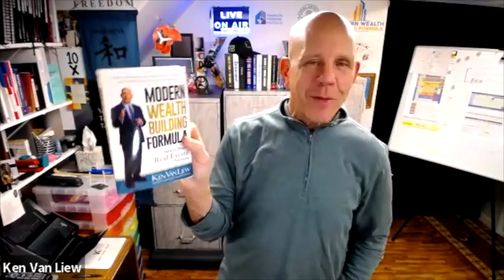Commercial Real Estate Development and Building with Ken Van Liew - CRE PN #343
Today, my guest is Ken Van Liew. He's a real estate investor and his career has taken him through flipping houses new construction and development and assisted living. And in just a minute, we're going to speak with Ken about real estate development in investing.